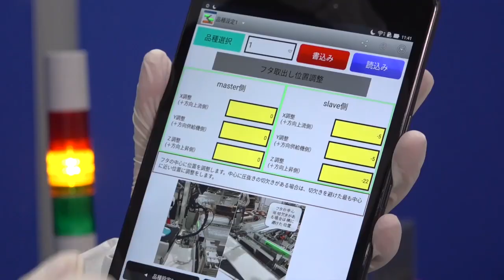Fooma2019 Fitting lids on lunch bowls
Kawasaki showcased automated lid fitting on lunch bowls
at FOOMA 2019, Tokyo.